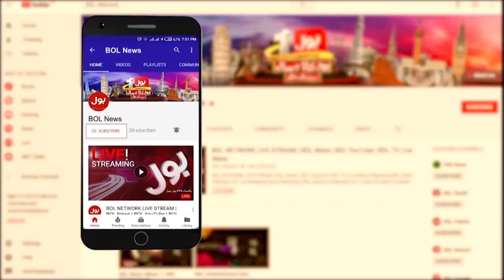Robbers Arrested in Islamabad | Breaking News